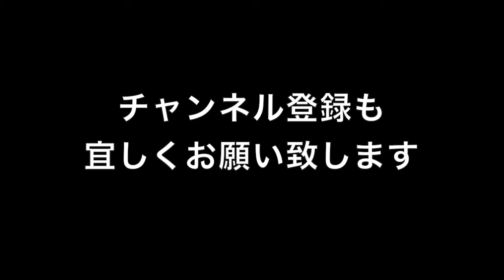小松純也 告知 2018年1月21日号 体を鍛えなきゃw風邪治すw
風邪治そうwww
showroom始めました。
路上ライブしてる時は大体やってます！！

新曲！温度差！
8月30日から様々な配信サイトで配信開始！！

1st シングルこもれび好評発売中！！
小松純也オフィシャルホームページ

活動場所
川越西口
宇都宮東口
蓮田東口
久喜西口
小山中央改札出てすぐ
盛岡大通り
仙台アーケード街
郡山
白河
博多中洲
博多警固公園
八戸
札幌狸小路
札幌すすきの
新潟古町モール
高田馬場さかえ通り付近

〒１７１−００３３
株式会社セールスニーズ
小松純也事業部